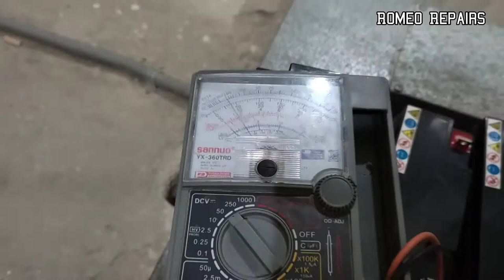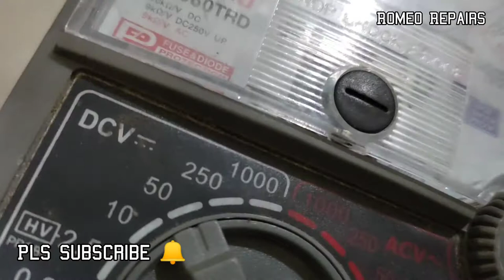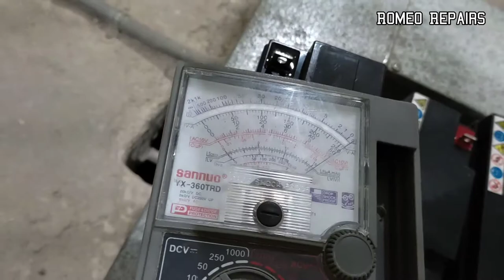How to change battery in elevator for auto rescue devive (ARD) and its function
How to change battery in elevator for auto rescue devive (ARD) and its function, Hi guys in this video you see how to change battery in elevator 12 volts , in series connection equals to a tool of 48volts DC .

I hope you enjoyed this! Comments down below on what you want to repair on my next video ! And see you on my next vlog ! God bless you all !